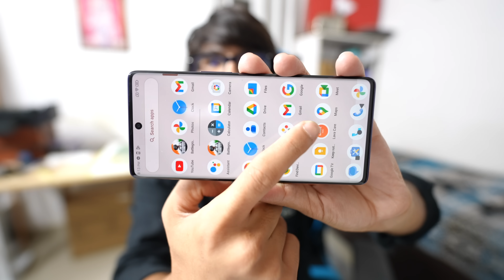Etna Bada Box Aagya 😍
Lava Blaze X - Sale is Live!